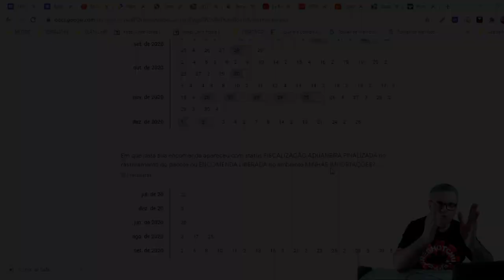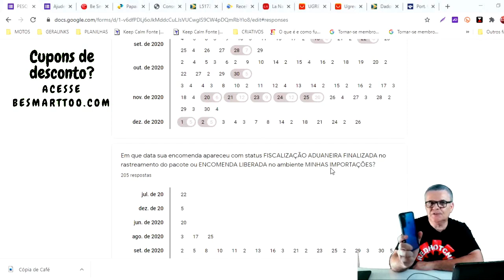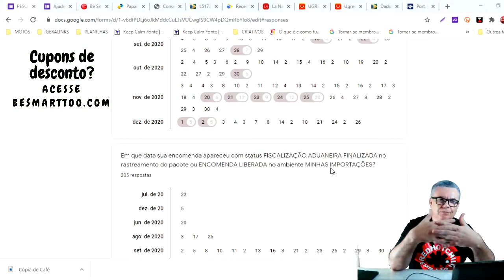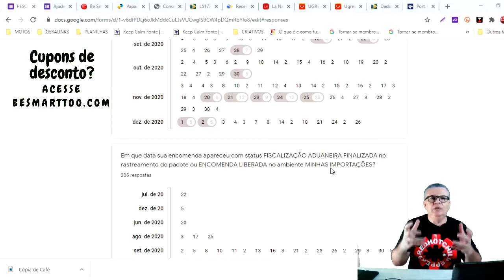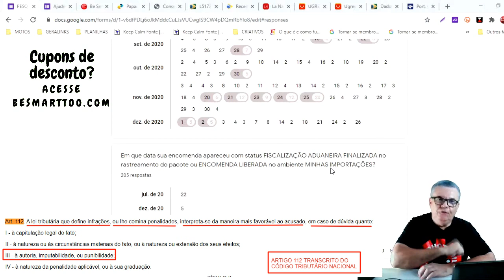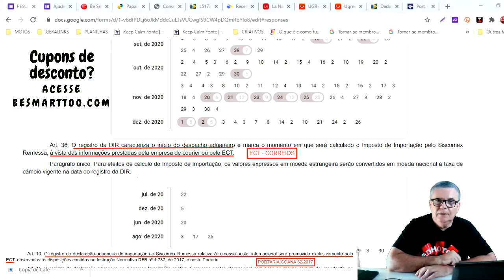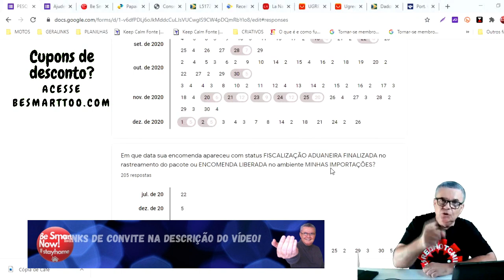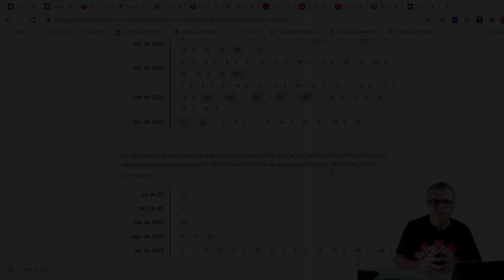ALFÂNDEGA | CONFERÊNCIA ADUANEIRA PARA COMPROVAÇÃO DE VALOR E APLICAÇÃO DE MULTAS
No dia 16/12, A Alfândega de Curitiba iniciou procedimento para conferência aduaneira de um grande lote de encomendas internacionais. Normalmente, estes procedimentos resultam em aplicação de multa. Afinal, pode isso, Arnaldo?

🔖 Cupom 35MILHOES: US$5 OFF  em pedidos a partir de US$35
🔖 Cupom 99MILHOES: US$12 OFF em pedidos a partir de US$99

⏱Início:  01/03 05:00h da manhã
⏱Fim:  05/03 04:59 da manã

🔴Cupons para novo usuário / primeira compra:

🔖PT9CQQ2U  💲U$4 off em pedidos a partir de US$5
🔖AECOMPRA20  💲U$6 off em pedidos a partir de US$20
🔖AECOMPRA40  💲U$8 off em pedidos a partir de US$40

💲📲 Instale o app do aliexpress, clicando aqui 👉🏻 para ganhar US$24 em cupons de desconto. (Válido apenas para novas contas/primeira compra!).

💲📲  Já tem o app instalado? Utilize um dos códigos de convite a seguir:
INLDVMX0
IN5J6HUK

FONTES PARA CONSULTA:

🟠Legislações aplicáveis às Encomendas Postais Internacionais

🟠Localizaçao dos Juizados Especiais Federais no Estado do RJ(*):
(*) Consulte as formas de teleatendimento do endereço desejado em função da pandemia.

🟠O que é a teoria do Desvio Produtivo que também pode ser invocada para indenização por danos morais nos casos envolvendo cobranças indevidas pela Administração pública.

👉Acesse Cupons de desconto de várias lojas internacionais. Cadastre seu e-mail em 🔗

🔴Participe da Comunidade Be Smart Now!

Categoria: Ciência e tecnologia